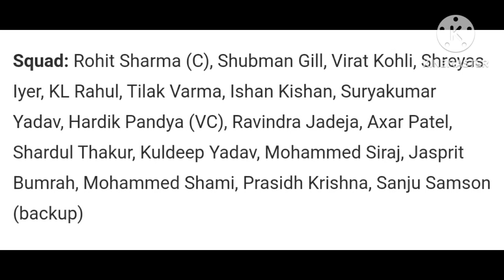India Asia Cup Squad 2023 / Rohit Sharma captain